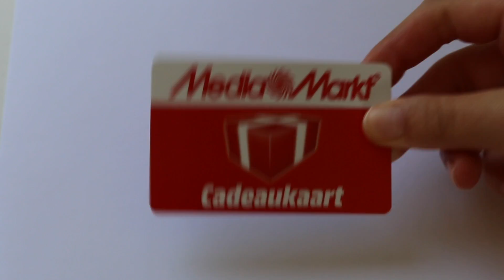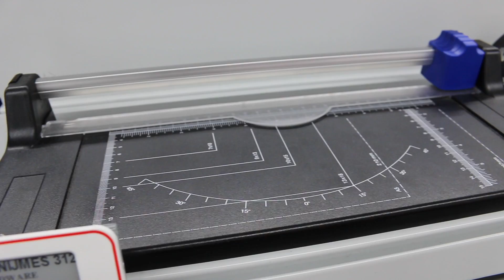STUDENTEN MUSTHAVES SHOPPEN! ♡ MADEBYNoelle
Hoihoi, in deze video ga ik langs bij de Mediamarkt om back to school elektronica te testen voor Alles wat je nodig hebt voor een goed begin voor het schooljaar. Ik heb een cadeaukaart gekregen van 200,-, thanks mediamarkt!
Ben je benieuwd wat ik ga kopen? Kijk dan snel verder ☺

De producten:
1.Rolsnijmachine:

Dit is een gesponsorde video.

Op mijn youtube kanaal vind je elke zaterdag een nieuwe MADEBYNoelle video. DIY’s , studenten weekvlogs, video’s over het AMFI en nog veel meer! Als jullie vragen hebben, laat ze gerust achter in de comments!